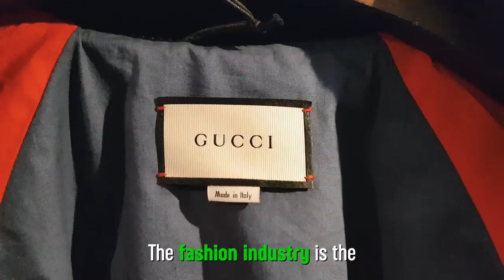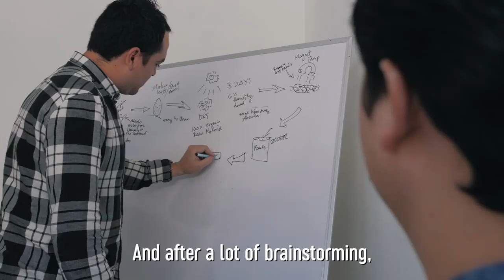Desserto | Cactus Vegan Leather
DESSERTO BY ADRIANO DI MARTI
VEGAN CACTUS LEATHER FROM MEXICO: NEW FAVORITE FOR LUXURY

With the purpose of creating an alternative to animal leather, Adrián López Velarde and Marte Cázarez, both hailing from Mexico, developed vegan leather made with nopal (a cactus), which they successfully showcased last October 2019 in Milan, Italy.

After two years of research and work, the creators  could finally finish marketable cactus leather in July 2019. Its trade name is Desserto, and it has competitive features compared to animal or synthetic leather, like elasticity and being customizable and breathable.

Adrian and Marte had the idea after working in the furniture automotive and fashion industries where they identified that the problem of environmental pollution was serious. As a result, they were genuinely interested in reducing environmental impact, so they decided to leave their jobs and start Adriano Di Marti, a company to focus on developing Desserto, which nowadays is known as cactus or nopal vegan leather.